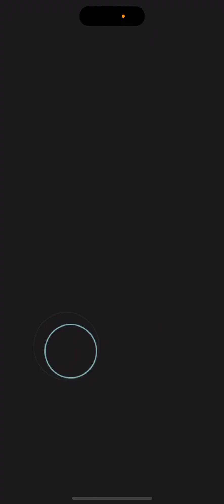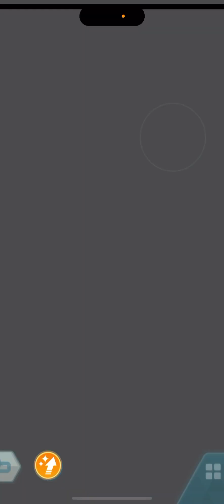Pokémon Masters EX - Master Fair Scout Geeta & Glimora ☠️ 4.5 Anniversary